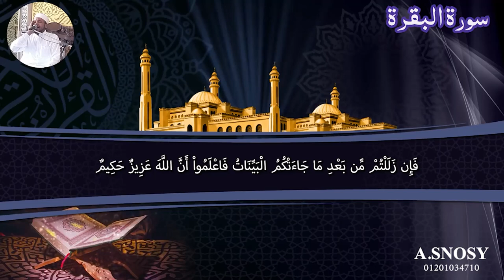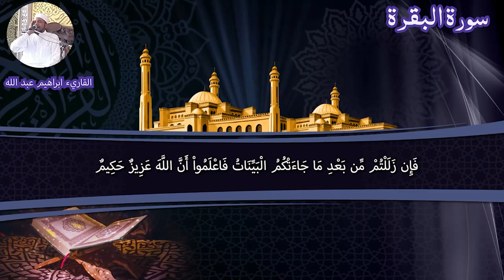سورة البقرة تلاوة رائعة ب صوت جميل الشيخ ابراهيم عبد الله تجويد سورة البقرة قران كريم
سورة البقرة هي إحدى سور القرآن الكريم، وهي ثاني سورة في الترتيب القرآني، تأتي بعد سورة الفاتحة. وتعد سورة البقرة من أطول السور في القرآن الكريم، إذ تتكون من 286 آية.

تتحدث سورة البقرة عن عدة مواضيع مختلفة، منها الإيمان والوحدانية والأخلاق والأحكام والتاريخ الإسلامي والتشريعات الشرعية. وتُعدّ هذه السورة من أهم السور في القرآن الكريم، حيث أنها تحتوي على العديد من الأحكام والتشريعات التي يجب على المسلمين الالتزام بها.

وتشتهر سورة البقرة بأنها تُستخدم في العديد من المناسبات والطقوس الإسلامية، مثل قراءتها في شهر رمضان وفي الأعراس والأفراح والجنائز وفي علاج السحر والمس وغيرها من الأغراض.

وتتميز سورة البقرة بأسلوبها الرصين والبليغ، وبتلاوتها المميزة التي تجعلها من السور الأكثر شهرة وجمالًا في القرآن الكريم. وتعتبر قراءة سورة البقرة بانتظام والتدبر في معانيها من الأعمال المستحبة في الإسلام، حيث يمكن للمسلمين أن يستفيدوا منها في حياتهم اليومية وتطبيقها في الأحكام والتشريعات الشرعية.